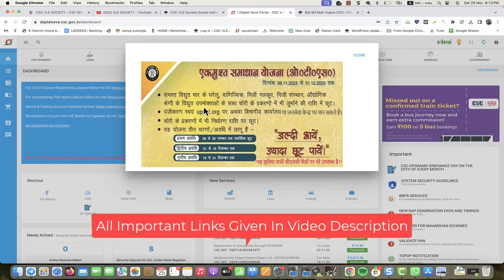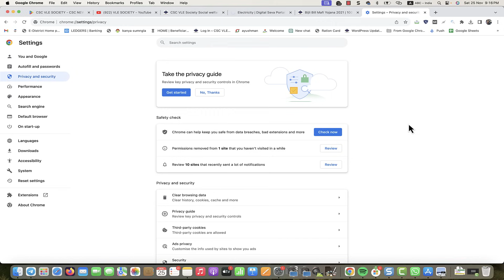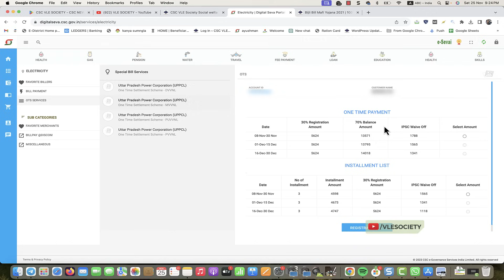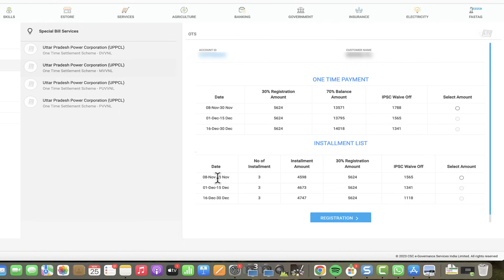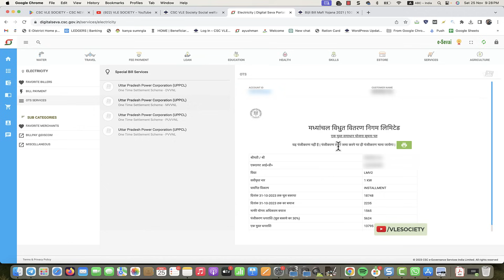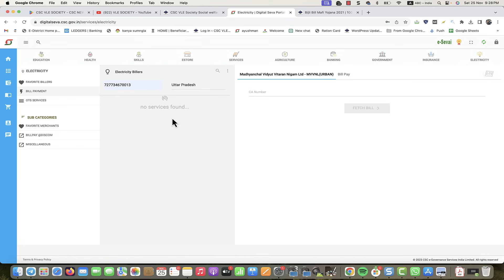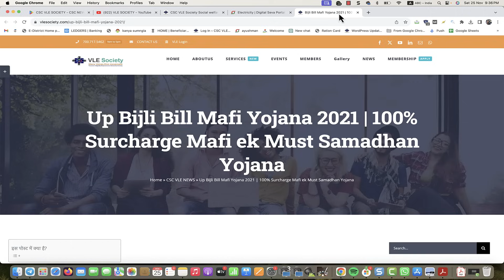csc ots registration 2023 | ots bijli bill 2023 CSC | uppcl ots scheme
0:04
3:07
3:32
3:54
4:05
4:14
4:35
4:54
5:14